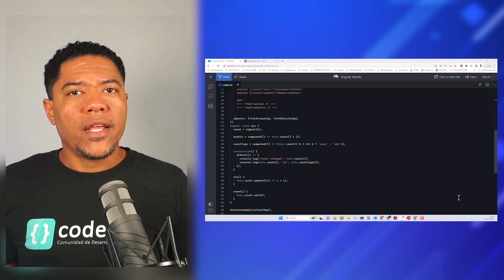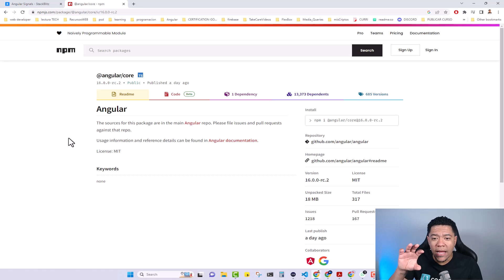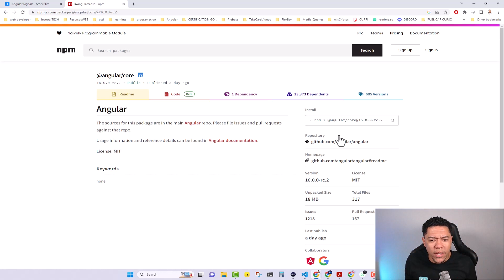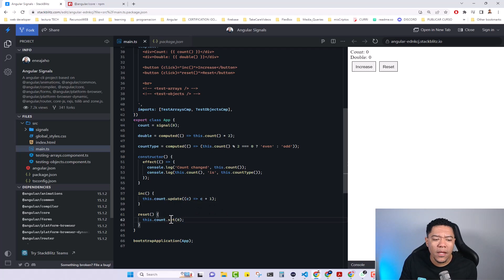Angular 16: ¿Cómo las signals pueden mejorar tu desarrollo web?🚦👨🏻‍💻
En este video, te hablamos sobre la nueva versión de Angular, la versión 16, y cómo las signals pueden mejorar tu desarrollo web. ¿Alguna vez te has preguntado cómo puedes mejorar la eficiencia de tus aplicaciones web? Entonces este video es para ti.

Así que, si estás interesado en mejorar tu desarrollo web con Angular 16 y las signals, no te pierdas este video. ¡Dale play ahora mismo!